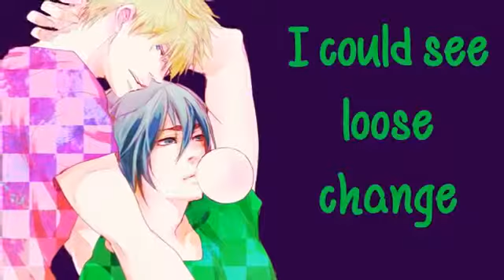Nightcore --- Get Ugly ---